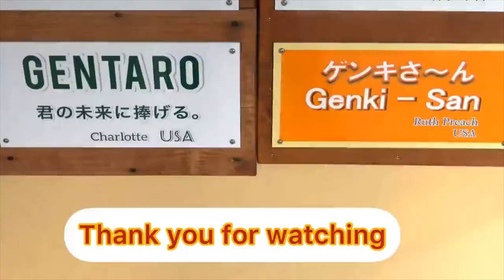My bamboo shoot! Kintaro fights off Gentaro's onslaught. 【Kyoto Zoo, Gorilla,ゴリラ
Kintaro was lucky enough to find a large bamboo shoot in the middle of the morning, and Gentaro wanted one too, so he chased after Kintaro. Kintaro desperately tried his best not to lose the bamboo shoot.

It was a hot day, but that didn't seem to stop Kintaro from taking a nap with his mother.

Watch this video please    From 3:31